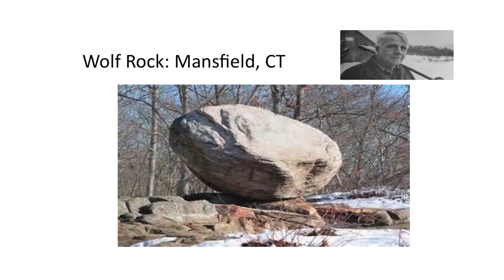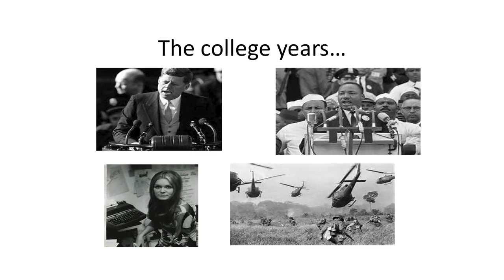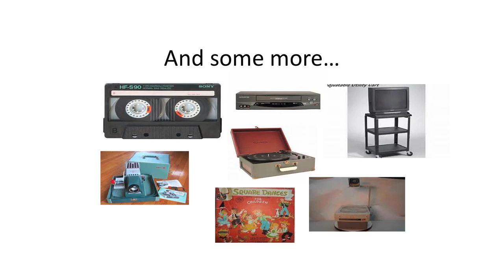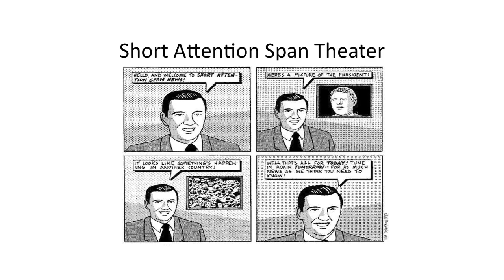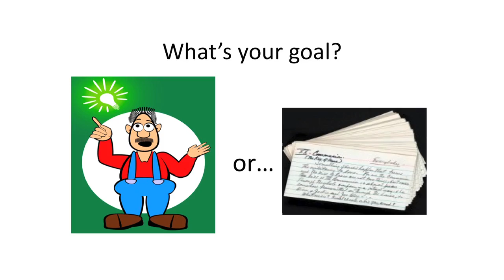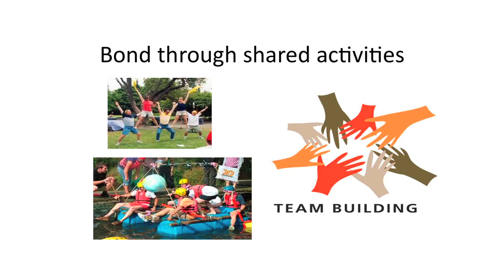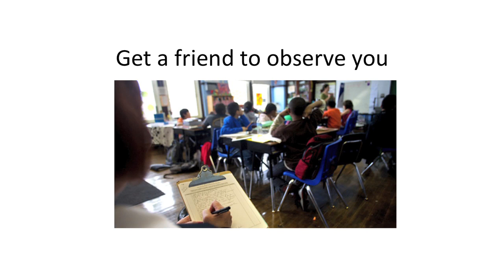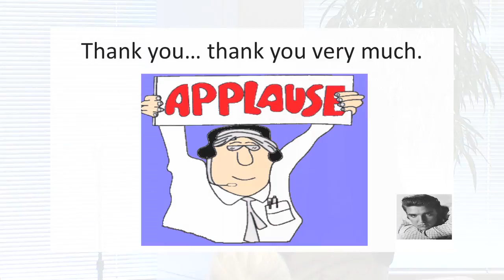Last Lecture Series: Neil Williams 4/14/14